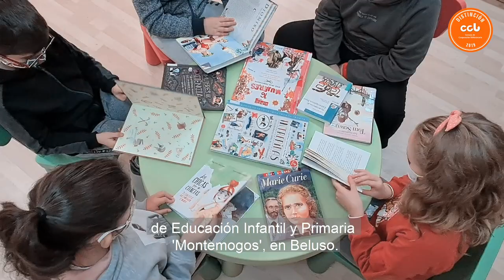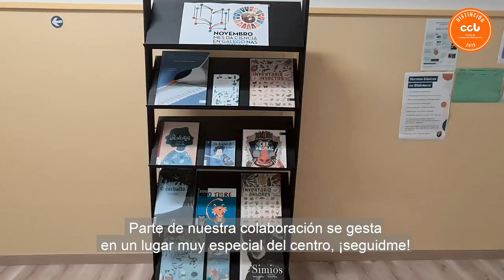Acto de entrega Distinción Sello CCB 2019 Bibliotecas Escolares modalidad Primaria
Entrega de la Distinción Sello CCB 2019 a la categoría de Bibliotecas Escolares modalidad Primaria al proyecto 'Feria de la Ciencia y la Literatura: Mujeres y Ciencia' del CEIP Plurilingüe Montemogos (Pontevedra).